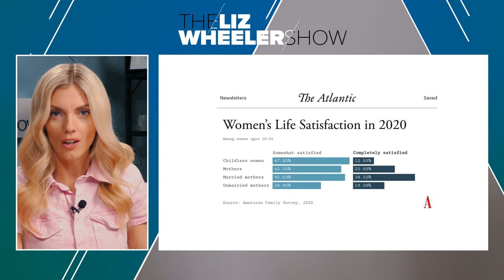Liz EXPOSES Barbie's deceptive message on feminism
The new Barbie movie peddles a false narrative that women are controlled and oppressed by the patriarchy.

Get VIP access to The Liz Wheeler Show and join her censorship-free community on Locals